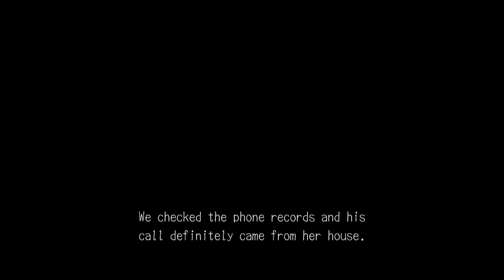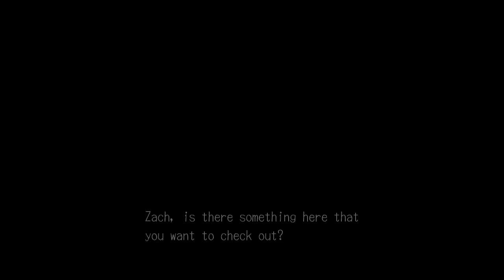Deadly Premonition Part 14-B: More Cop Stuff